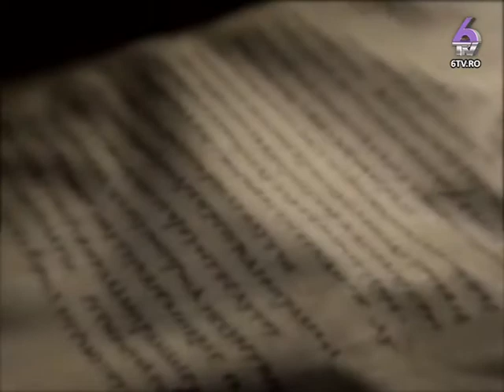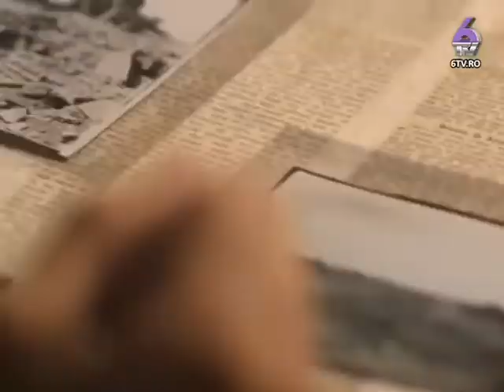GANDUL DE SEARA - DESPRE CEI SI CEI CARE SE ROAGA